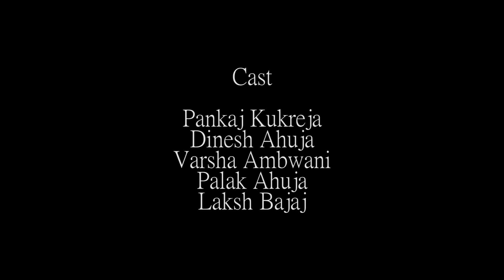SHORT FILM - APNI KHUSHI APNE HAATH | PANKAJ KUKREJA | P SERIES | OUR HAPPINESS IS IN OUR OWN HANDS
This Video is about we always compare others with us, That He or She is having so much and We dont have that much, He or She having Big Car or a Big House and we dont have that much Big, But this video will make you realize that whatever you haveis very much to live a Happy Life Because there are people who dont have that much also then also they are Living there Life Very Happily and It Shows Our HAPPINESS IS IN OUR OWN HANDS ONLY.